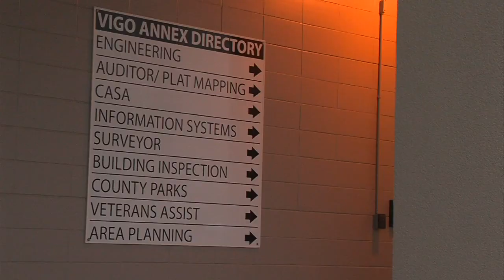Vigo County Council Reorganization